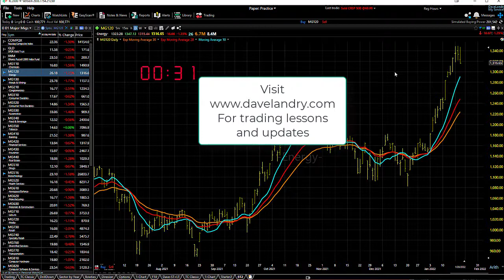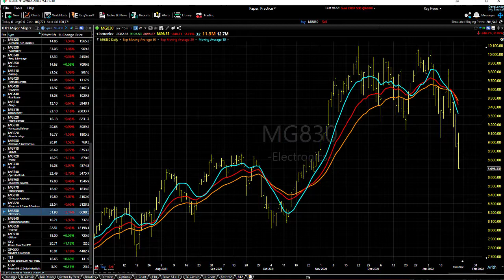01/21/22 Dave Landry's Market In A Minute-Sit Tight, We'll Likely See Shorts On A Bounce